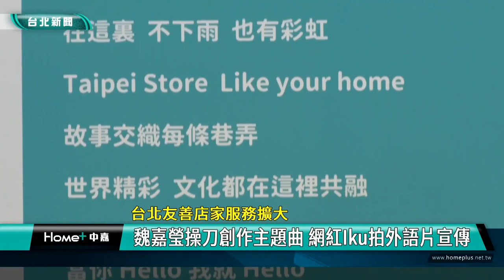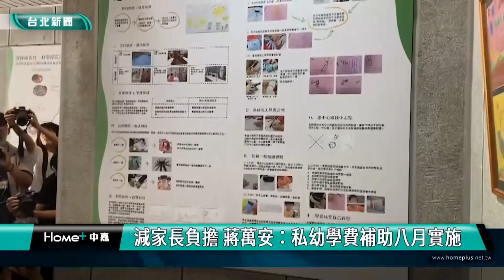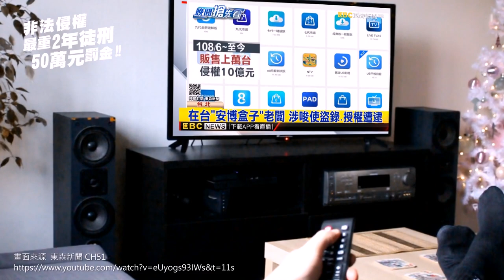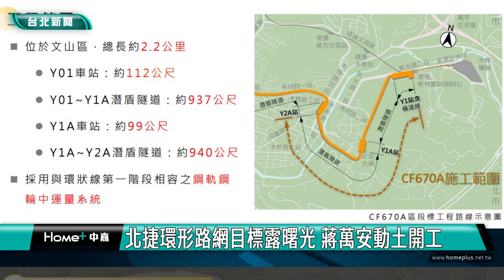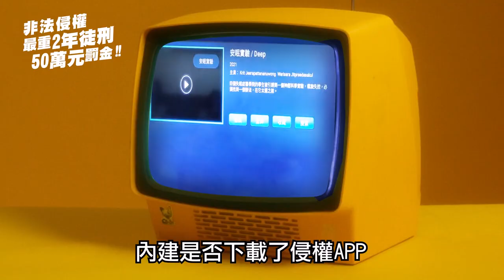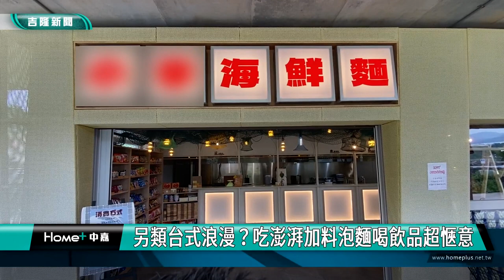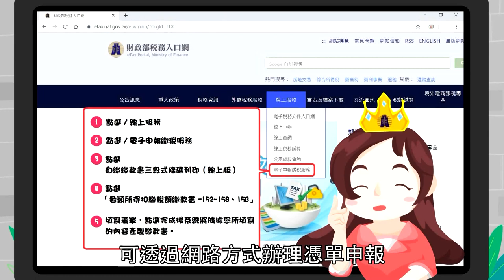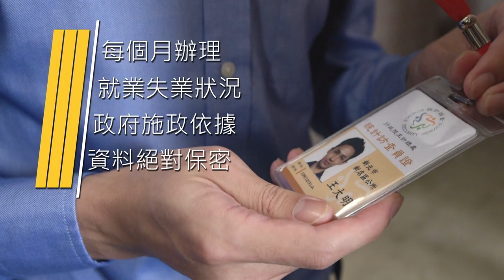中嘉台北新聞-20230628